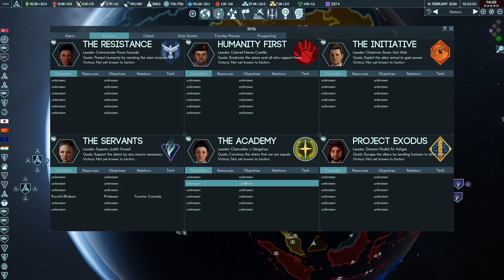Terra Invicta - Sleeping In (Protectorate Part 35)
Terra Invicta - Protectorate Campaign Part 35

After ANOTHER break, we're back! Still feeling rusty, so my apologies if the gameplay has gotten worse.

In this video we unify some more territory, deal with the Alien Administration, get some science milestones done, and continue to try and get better about our volatile consumption. Hope you enjoy!